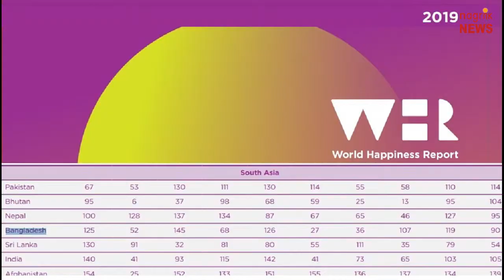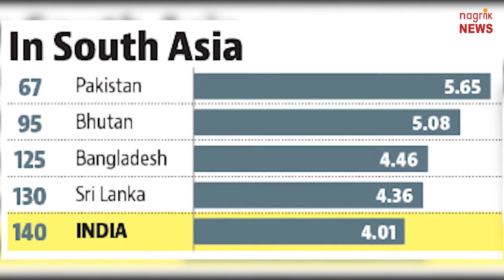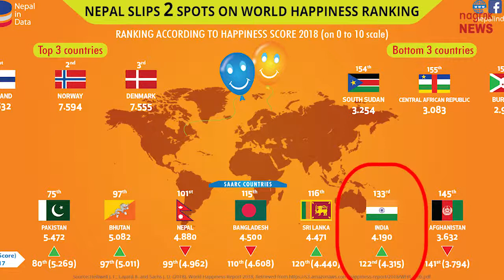वैश्विक खुशहाली इंडेक्स में भारत पाकिस्तान से पीछे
संयुक्त राष्ट्र विश्व खुशहाली रिपोर्ट में इस साल भारत का स्थान खिसक कर 140 वें स्थान पर पहुंच गया. यह पिछले साल के मुकाबले सात पायदान नीचे है 2018 में भारत 133वें स्थान पर था. फिनलैंड लगातार दूसरे साल भी इस मामले में शीर्ष पर रहा. खुशहाल देशों की रैंकिंग में भारत, पड़ोसी देश पाकिस्तान से भी पिछड़ गया है. संयुक्त राष्ट्र सतत विकास समाधान नेटवर्क ने बुधवार को यह रिपोर्ट जारी की.
संयुक्त राष्ट्र महासभा ने 2012 में 20 मार्च को विश्व खुशहाली दिवस घोषित किया था. संयुक्त राष्ट्र की ये सूची 6 कारकों पर तय की जाती है. इसमें आय, स्वस्थ जीवन प्रत्याशा, सामाजिक सपोर्ट, आजादी, विश्वास और उदारता शामिल हैं. रिपोर्ट के अनुसार, पिछले कुछ वर्षों में समग्र विश्व के खुशहाली में गिरावट आई है.
संयुक्त राष्ट्र की सातवीं वार्षिक विश्व खुशहाली रिपोर्ट, जो दुनिया के 156 देशों को इस आधार पर रैंक करती है कि उसके नागरिक खुद को कितना खुश महसूस करते हैं. इसमें इस बात पर भी गौर किया गया है कि किस देश में चिंता, उदासी और क्रोध सहित नकारात्मक भावनाओं में वृद्धि हुई है. फिनलैंड को लगातार दूसरे वर्ष दुनिया का सबसे खुशहाल देश माना गया है. उसके बाद डेनमार्क, नॉर्वे, आइसलैंड और नीदरलैंड का स्थान है. रिपोर्ट के अनुसार पाकिस्तान 67 वें, बांग्लादेश 125 वें और चीन 93 वें स्थान पर है. युद्धग्रस्त दक्षिण सूडान के लोग अपने जीवन से सबसे अधिक नाखुश हैं. इसके बाद मध्य अफ्रीकी गणराज्य (155), अफगानिस्तान (154), तंजानिया (153) और रवांडा (152) हैं. दुनिया के सबसे अमीर देशों में से एक होने के बावजूद, अमेरिका खुशहाली के मामले में 19 वें स्थान पर है. भारत की बात करें तो इस मामले में यहां निरंतर गिरावट के कारण रैंकिंग सात अंक फिसल गई है. संयुक्त राष्ट्र टिकाऊ विकास समाधान नेटवर्क (एसडीएसएन) की 2018 व‌र्ल्ड हैप्पीनेस रिपोर्ट में खुशहाली के मामले में भारत की स्थिति दक्षिण एशिया क्षेत्रीय सहयोग संघ (दक्षेस) देशों और चीन से भी बुरी थी. पिछले साल भी पड़ोसी देश पाकिस्तान, श्रीलंका और बांग्लादेश की स्थिति कहीं ज्यादा बेहतर थी.